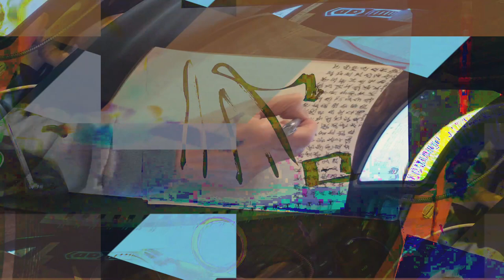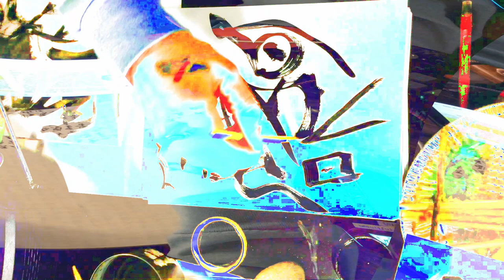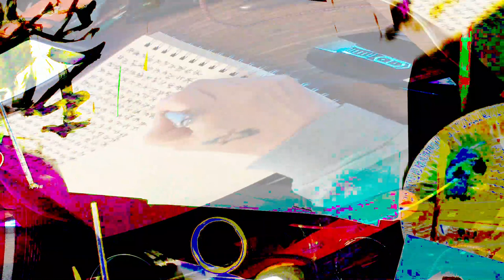[EPILEPSY WARNING] Movie 24 02 17 06h52m00s